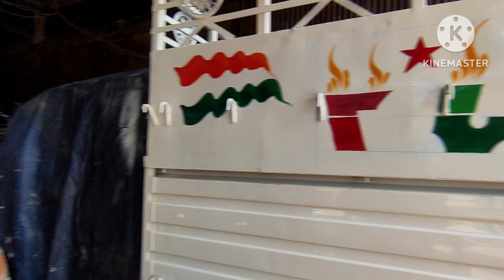BoleroCar Painting| Bolero Design